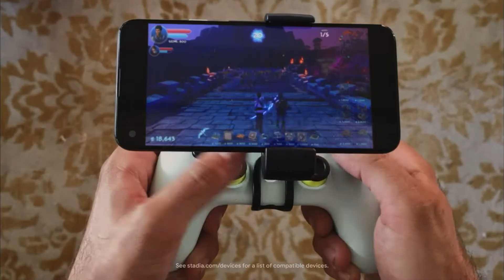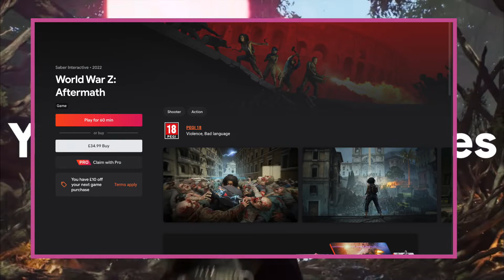May stadia pro games are ready to claim !! 2 new game releases and updated store UI !!!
heya guys and our may pro games are ready to claim and there has been a update to the stadia store UI and we see the release of two new games.